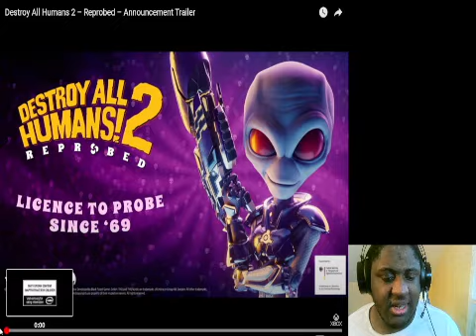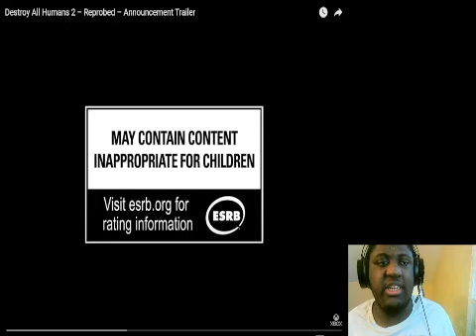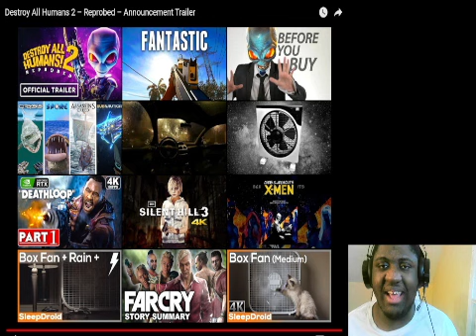Destroy All Humans 2 Reprobed Announcement Trailer Reaction